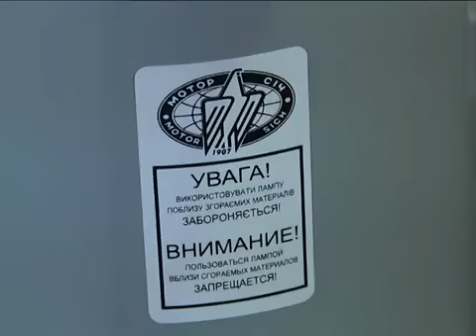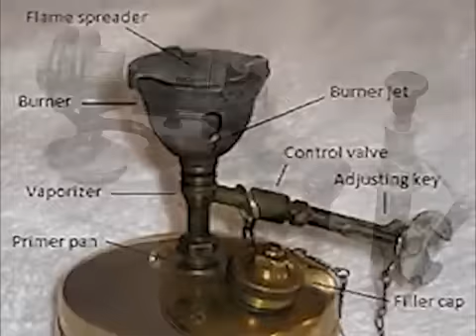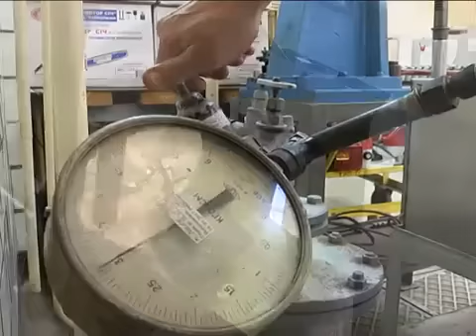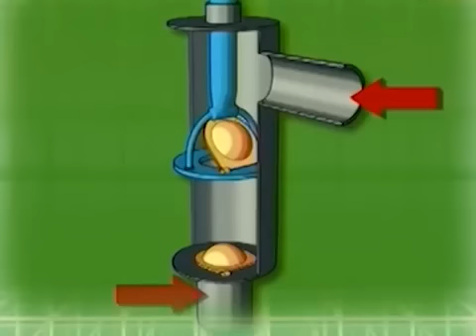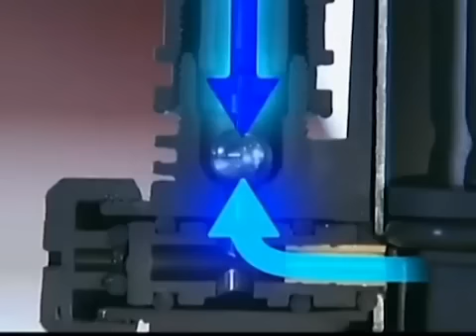Лампа паяльная мотор сич ЛП -2 М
Лампа паяльная мотор сич ЛП -2 М - по вопросам покупки обращайтесь в Компанию Электромотор Киев. Контактный телефон 5000888 на сайт